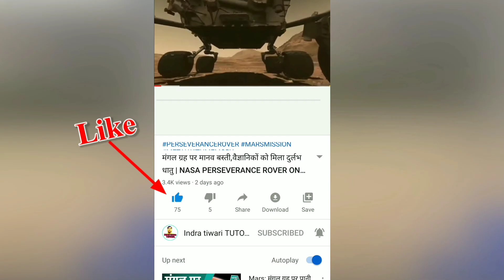एलियन डेरा मिला शनि के चांद enceladus moon पर | NASA found aliens city on enceladus moon